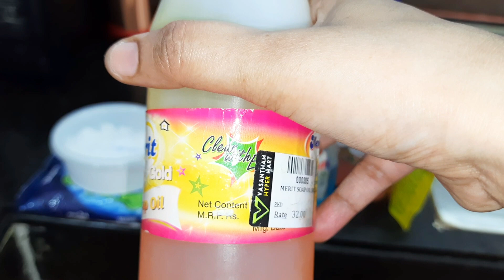5 Useful Cleaning Tips|வீட்டை சுத்தம் செய்வதில் இந்த தவறுகளை செய்யாதீங்க|Cleaning Mistakes To Avoid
Am Priya... Wish to share some useful routines(cooking,craft, product review,health tips,beauty tips, accessories collections etc) that happens in our life... Hope it will be helpful to others also.
So join the journey along with us and  support us.